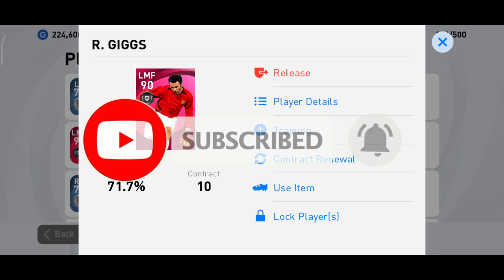INI DIA TRIK ICONIC MOMENT MANCHESTER UNITED YANG PALING LEGIT DAN MANTAP! - PES MOBILE 2021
Buat yang mau donasi dan support channel PES Dreakor langsung aja ke

Jadi divideo kali ini saya akan buka atau ngeroll dibox draw Iconic Moment Manchester United dan bakal nyoba nyari trik buat dapetin Iconic Moment Marcus Rashford dan Ryan Giggs. Mau tau bagaimana Trik Iconic Momentnya? Langsung aja nonton videonya sampai selesai

My Device: Redmi Note 8 Pro
Recorded: Rekam Layar
Edited: Kinemaster